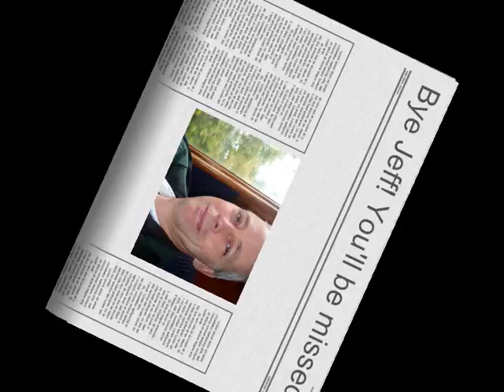Jeff's Leaving Song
Well, we never thought the day would come when Jeff would leave. We QUICKLY put this song together for you butty, if you had given us more notice then it probably would have been longer, not better, just longer. It's a pity Scot was not about when we did this, it really is missing a guitar solo. Good luck and goodbye.